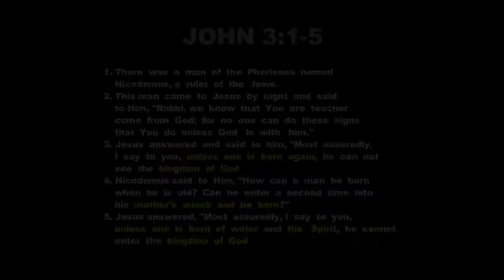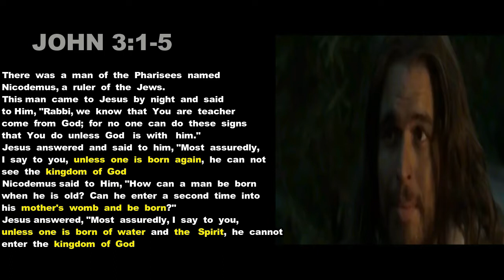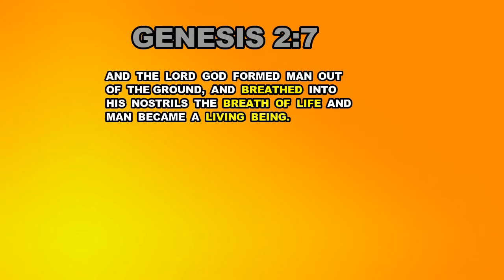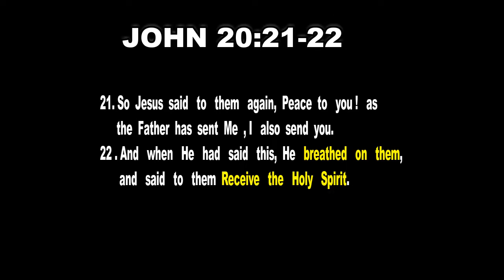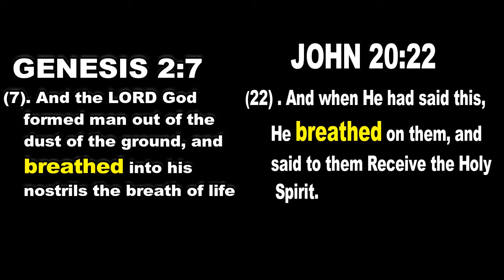What does the word born again means???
How to be Born Again is a short sermon on how to be filled with the Holy Spirit and becoming ready to enter heaven, many people are ignorance of this Word "Born Again", thinking that maybe its just one of the so called religions or the name of a particular church. If you want to learn the meaning then you watch the whole video until the end and get the full meaning of this word.